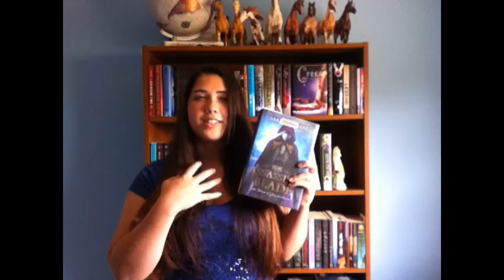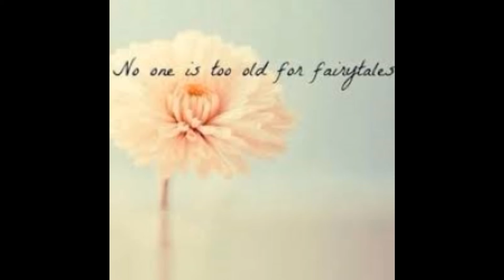Intro to Booktube & Favs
Quality to be delivered. Haha. I hope you enjoyed this video. Let me know some of your favorite Ya or middle grade books and series.

Happy Reading